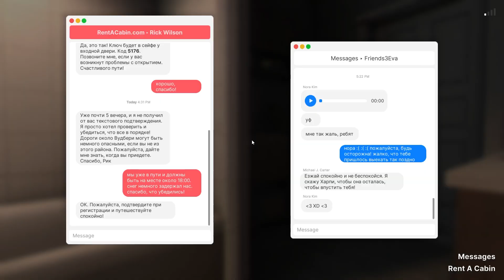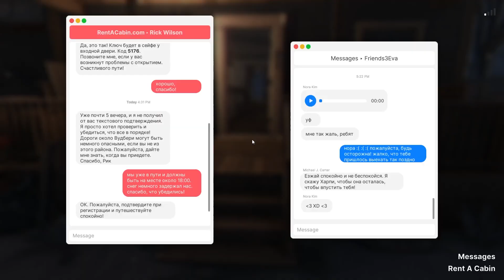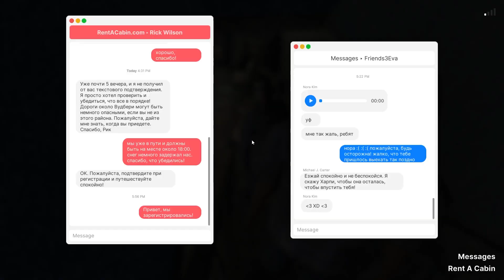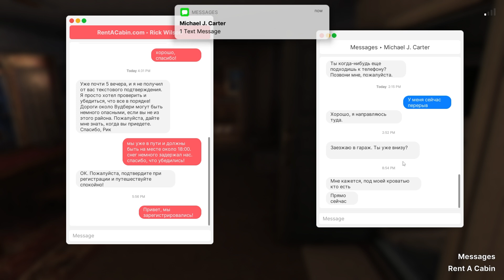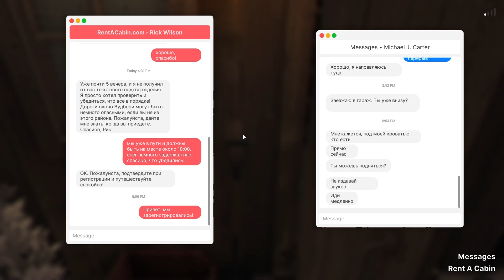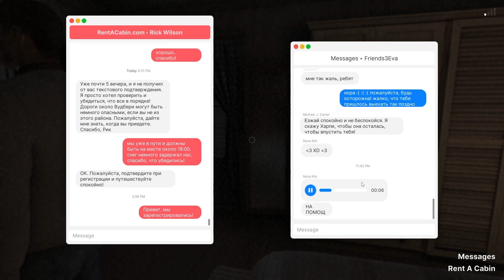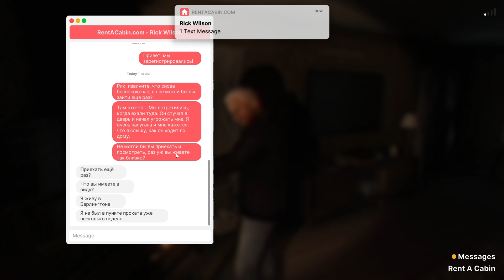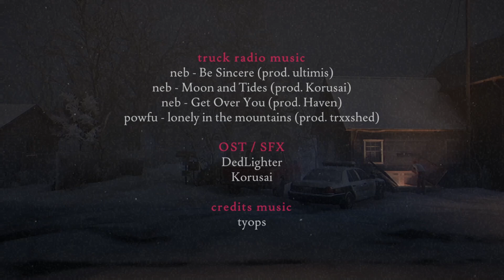ЭТО ИГРА ПО НАСТОЯЩЕМУ МЕНЯ НЕНАВИДИТ! ► Fears to Fathom - Woodbury Getaway #2